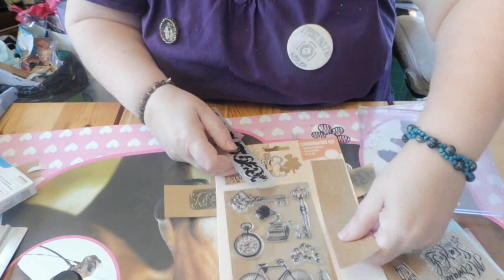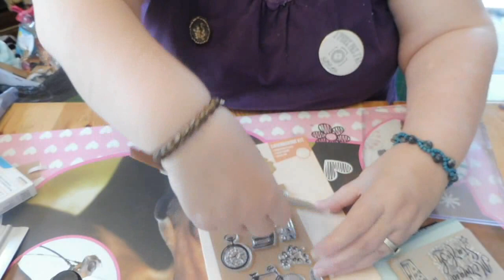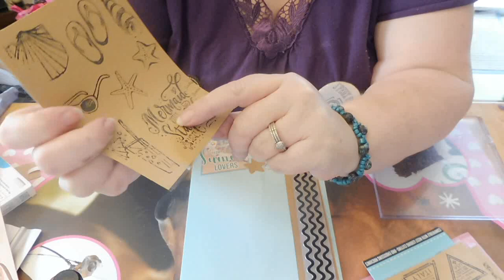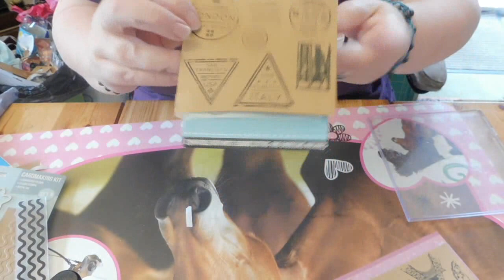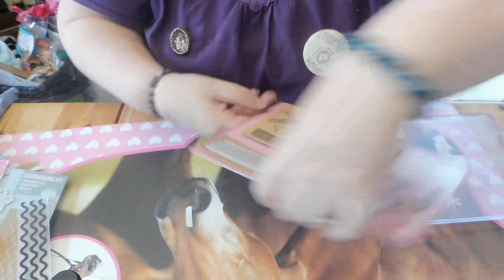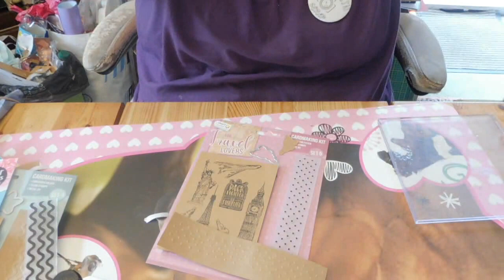demonstration tampons embossage dies action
bonjour
je suis personnellement satisfaite de mes achats dites moi ce que vous en pensez
gros bisous
CATHY